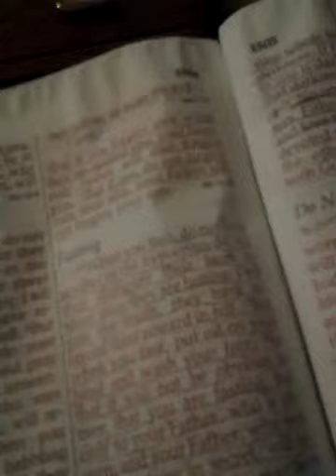Matthew 6:33-34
Let go and move forward